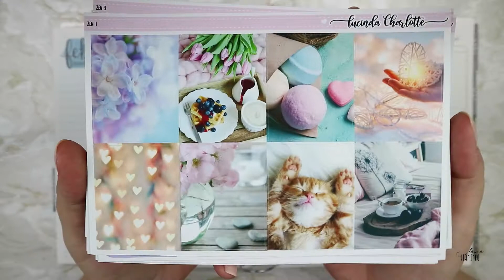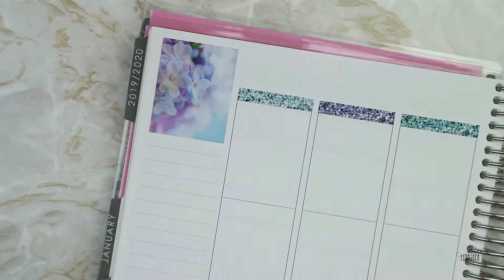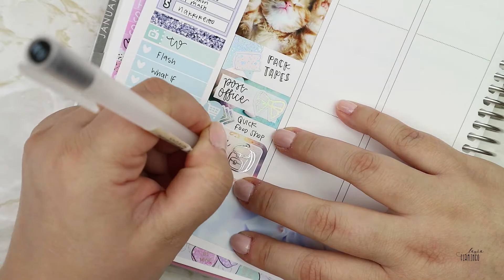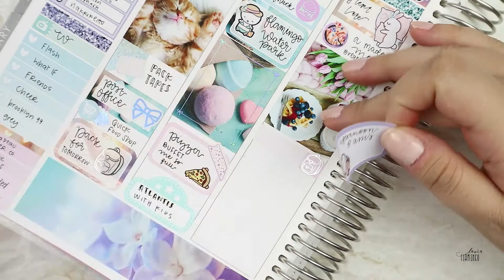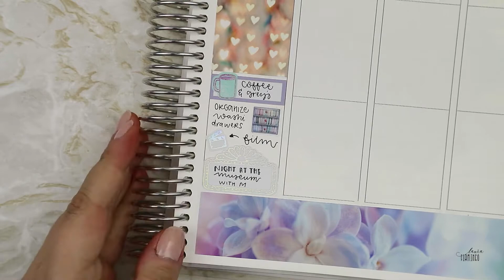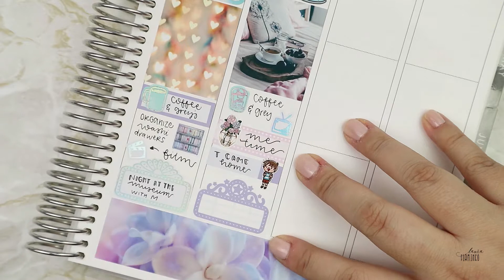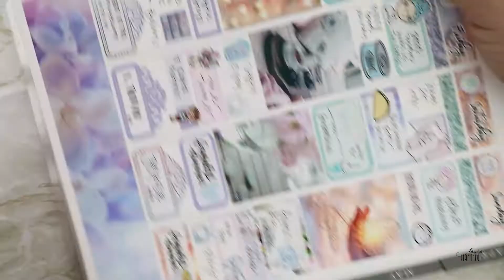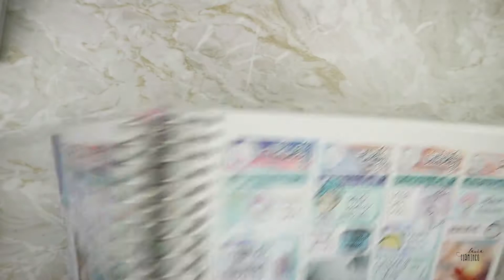Memory Plan with me | Zen || Lucinda Charlotte Designs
Planner Erin Condren

PRshops:

StrawberryLimeDesigns
LAURA10

LAURA10

Stickers
LucindaCharlotteDesigns
StellaBeauStickerCo
SadiesStickers
MurdockTalks
SweetBeanPlans
TheCoffeeMonsterzCo
HappyDayaStickers
WildSummerDesigns
PaperCrownPlanner
OnceMoreWithLove
Fox&Cactus
OhHelloMichelle
Randi.Plans
TheGPStudio

Washi
Paperiflamingo

Pen Muji

xxLaura
Instagram lauraandpaper